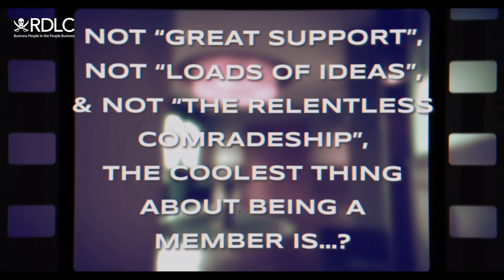RDLC Testimonials: Arthur Mina MD at DCL Search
Arthur took advantage of the free RDLC support group during Lockdown 1 and saw the benefits so became a fully fledged member!  Be more Arthur!